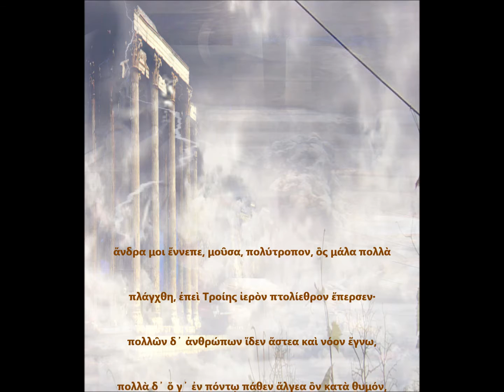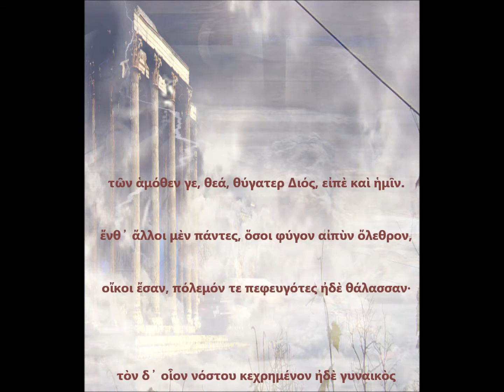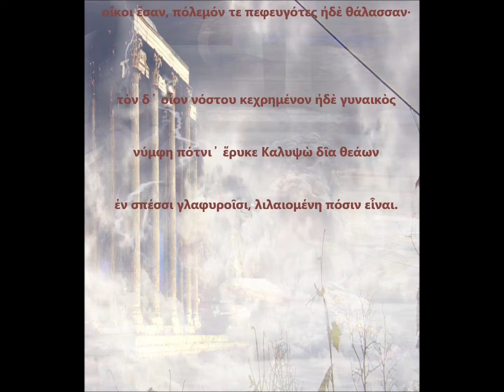Homer's Odyssey - Ομήρου Οδυσσεια. Rapsody A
The Homer Odyssey - Ομήρου Οδυσσεια.  Rapsody A
.10.000? π.χ 2020 .